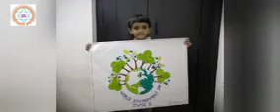Preveshanolsavam - Arun - Udaya - June 06-2022 - Enviornment day - Niveditha Vidya Peedom EMHS.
Preveshanolsavam - Arun - Udaya - June 06-2022 - Environment day- Niveditha Vidhya Peedom EMHS Ramanattukara.